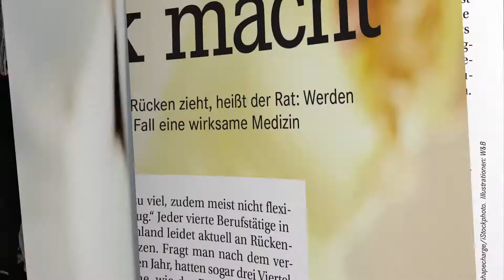Apotheken Umschau TV Spot 01 Juli 2019 1080p 2 2